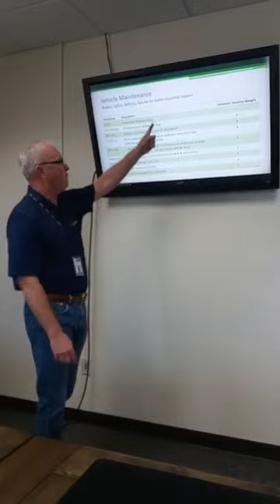Facebook Live #53 -- Donnie Lester